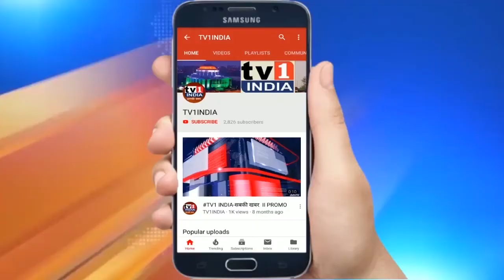NAVI MUMBAI: BJP के खिलाफ महाविकास आघाड़ी की यलगार । MVA नेताओं का MLA गणेश नाईक पर हल्लाबोल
नवी मुंबई महानगर पालिका चुनाव को लेकर महाविकास आघाड़ी ने बीजेपी के खिलाफ मोर्चा खोल दिया है. विष्णुदास भावे सभागार में कांग्रेस जिलाध्यक्ष अनिल कौशिक द्वारा आयोजित महाविकास आघाड़ी के कार्यकर्ता सम्मेलन में कांग्रेस खेमे के मंत्री असलम शेख एवं एनसीपी नेता जितेन्द्र आव्हाड ने बीजेपी नेता गणेश नाईक पर जमकर हमला बोला. आव्हाड ने नवी मुंबई के गावठाणों के विकास और गरजेपोटी घरों की प्रलंबित समस्या के लिए पूर्वमंत्री गणेश नाईक को जिम्मेदार बताया और इसके समाधान के लिए जल्द निर्णय लिए जाने का भरोसा दिलाया.